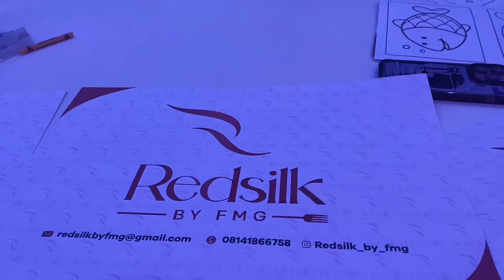VLOG: An evening with YouTube, My sister is now an Engineer, Dinner with Broda Shaggi & Tomike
Hi loves!

I had dinner with some of my favorite YouTubers in October after the youtube Made for You event in kaduna and it was very insightful. I’m sorry this is coming late but I hope you enjoy watching❤️